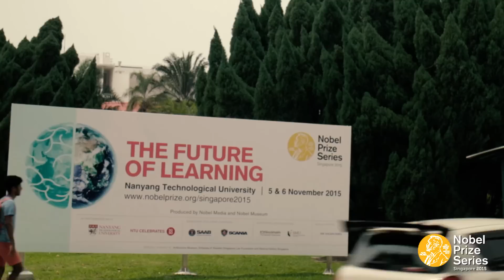Nobel Prize Series, Singapore 2015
On 5 & 6 November 2015, five distinguished Laureates took part in an extensive programme to discuss latest thinking and action on the Future of Learning. The inaugural Nobel Prize Series in Singapore combined a number of events; a conference on »The Future of Learning«, lectures, roundtables, an exhibition and other meeting spaces. The purpose is to stimulate creative thinking and knowledge-based dialogue, bringing together Nobel Laureates, other experts and lifelong learners. For more about the Nobel Prize Series,